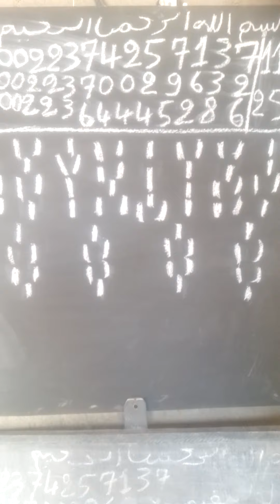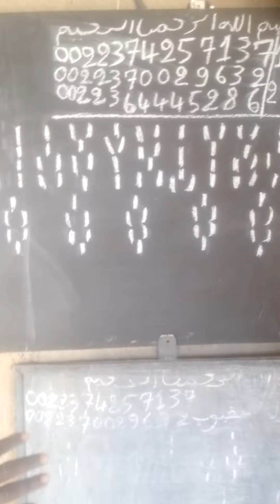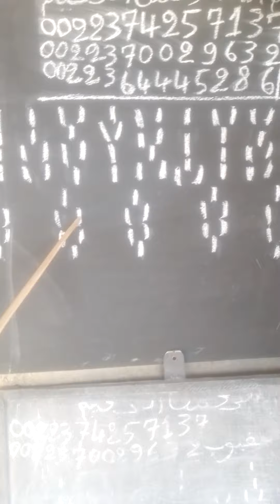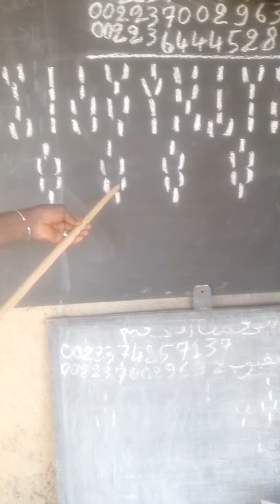26 novembre 2023